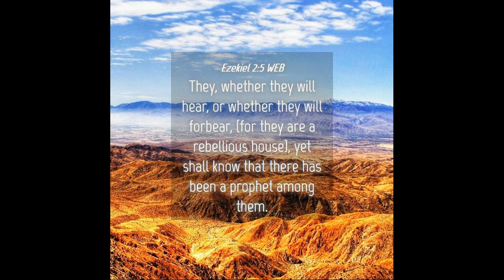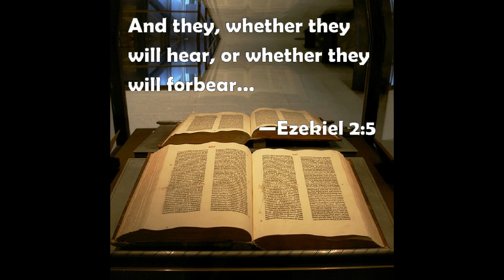JULY 7 2024 THE FIRST READING